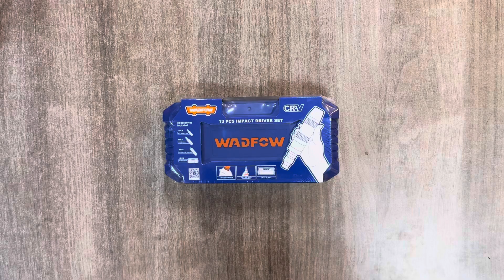WADFOW 13pcs Impact Driver set WYM1B13 unboxing by Buttar Enterprises 03350506506 | Lahore Pakistan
WADFOW 13pcs impact driver set WYM1B13

13 Pcs impact driver set
Include:
1 Pcs impact driver
1 Pcs 1/2"-5/16" sleeve adapter
13 Pcs screwdriver bits:
SL5/SL6/SL8/SL9/PH1/PH2*2/PH3/PH4/H4
/H5/H6/H8
Bits material: Cr-V, heat treatment
Packed by plastic box

ButtarEnterprises.com
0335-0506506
Main GT road, near Attock Petrol Pump, Salamatpura Container Market Lahore